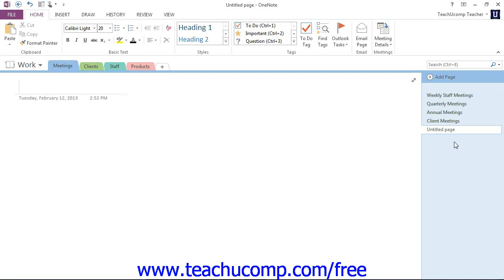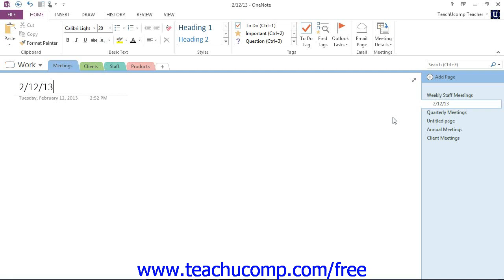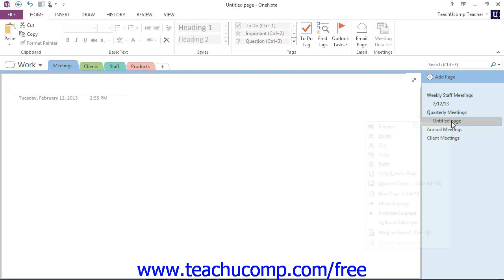OneNote 2013 Tutorial Creating, Moving and Deleting Subpages Microsoft Training Lesson 2.4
Learn about Creating, Moving and Deleting Subpages in Microsoft OneNote A clip from Mastering OneNote Made Easy. - the most comprehensive OneNote tutorial available. Visit us today!